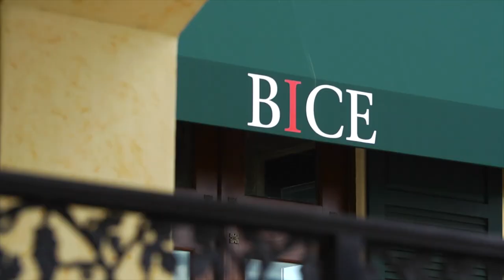Orlando Wedding Venues: Full Video Tour of BiCE Ristorante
ORLANDO WEDDING VENUES: FULL VIDEO TOUR OF BICE RISTORANTE // In this video, Just Marry! takes you on a full, in-depth tour of BiCE Ristorante, located at the Loews Portofino Bay Hotel at Universal Orlando. This is the perfect place for your Orlando wedding, from the sweeping Italian-inspired backdrops to the spectacular food & beverage. Just Marry! offers affordable wedding packages in Orlando and can customize one just for you at BiCE! Whether you're hosting a sweet, intimate wedding or a larger celebration, you can trust that BiCE will be the ideal setting for all you and your loved ones!